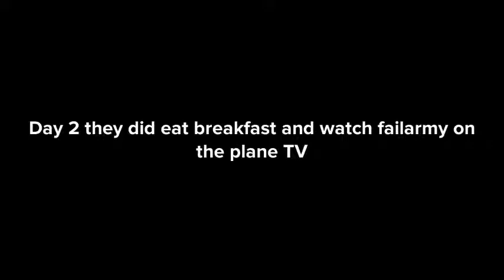Joey and Jennifer leave Plotagonia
Create avatars, share your emotions, add a plot and press play – it's that easy!
Film by: Boeing737MAX8

● MAKE YOUR OWN 3D VIDEOS
● CREATE AVATARS OF YOURSELF AND YOUR FRIENDS
● RECORD YOUR VOICE AND ADD FUN SOUND AFFECTS
● JOIN THE COMMUNITY, CHECK OUT OTHER PLOTS & GET FOLLOWERS